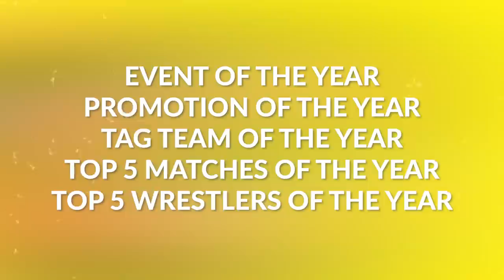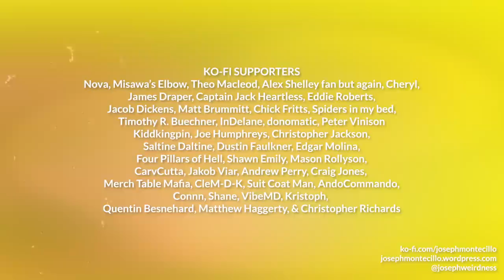2022 | Midyear Awards in Wrestling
Six months are down in the year so let's celebrate the very best of wrestling so far! I'll go through my Event of the Year, Promotion of the Year, Tag Team of the Year, Top 5 Wrestlers of the Year, and Top 5 Matches of the Year.

Thumbnail photo by kimberlasskick

00:00 Intro
03:15 Event of the Year
04:30 Promotion of the Year
05:58 Tag Team of the Year
07:31 Top 5 Matches of the Year (in chronological order)
12:01 Top 5 Wrestlers of the Year
17:48 Endcard

"Lookout" by SINY